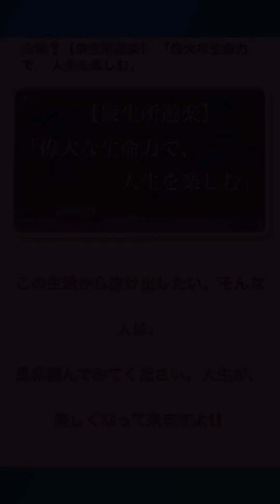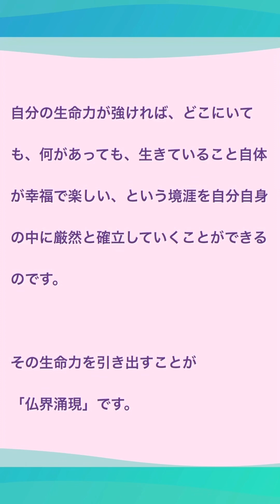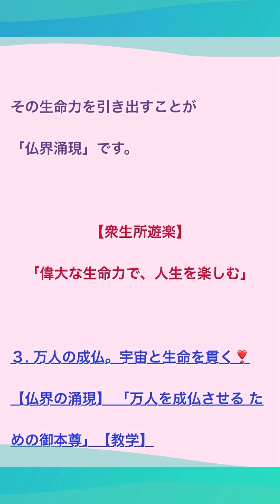【衆生所遊楽】第二回目の動画配信❣️少しでも多くの人へ届けたいそんな一心で、今回も頑張りました。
概要

優しく個人授業【広宣流布】

初めましての方々へ😊

このチャンネルは、【朗読・解説・講義】
（やすらぎのクラス）のブログを教材に、
優しく探究する動画となっております。
一人でも多くの方々に、
教学の素晴らしさが届けばいいなと思い、
配信させて頂きました。

教学はあなたの魔法のアイテムです。

日蓮大聖人様が、万人に残された、
御書の中には、
幸福境涯への道しるべが有ります。

誰でも幸せになるチャンスが有り、
それを実現することが出来るのです。

変毒為薬して行く事が出来る。

冬は必ず春となる‼️

信心を友に勧めたい、
折伏したい方は、
是非この教学を学んで頂きたいです。

学会活動で、
なかなか教学の話が出来ない。
そんなモヤモヤしているあなたへ。
是非こちらで学んで頂き、
友と語り合う機会を増やしてください。

聖教新聞などで書かれていない、
教学などもご紹介させて頂きます。

そのための授業となっております。

今回、学んだ教学は、衆生所遊楽。

また、動画の続きの教学を知りたい方は、
こちらのブログからご覧ください。
（やすらぎのクラス）

また、概要欄に、
ブログのリンクを貼り付けております。